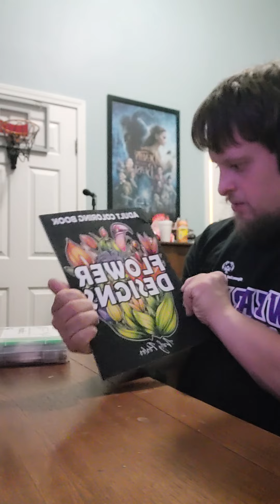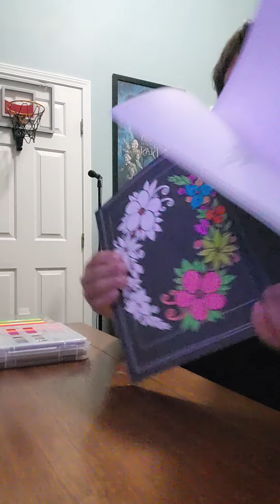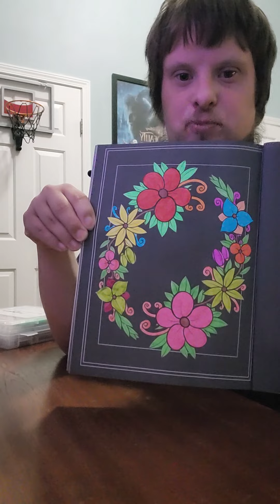Flower Designs coloring video